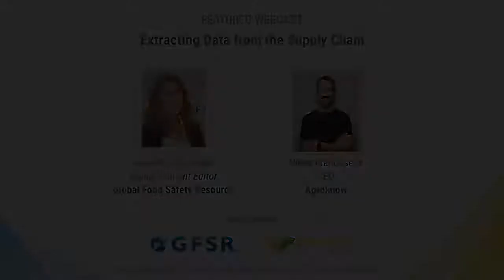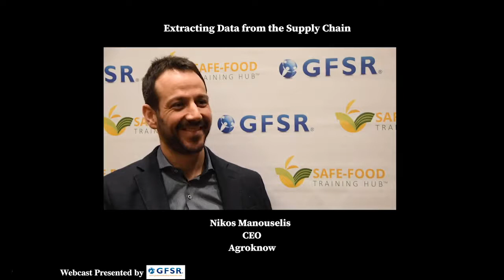GFSR interviews Nikos Manouselis on extracting data from the Supply Chain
2020 GFSR interviews Nikos Manouselis, CEO and Co-Founder of Agroknow, the food safety intelligence company.

Topic: How Agroknow extracts, translates, enriches, and delivers tailor-made data insights for the complete supply chain.